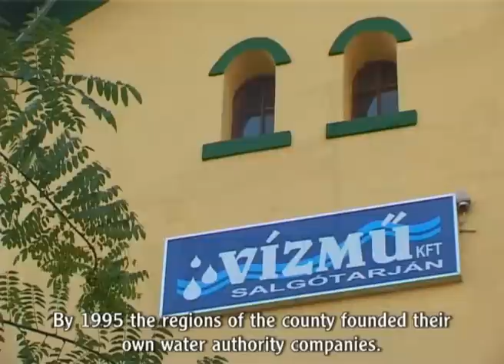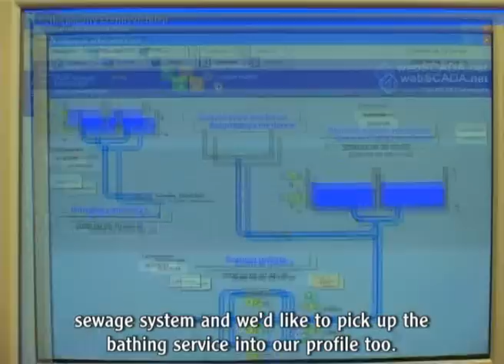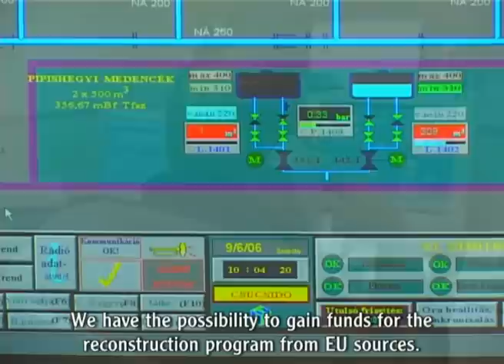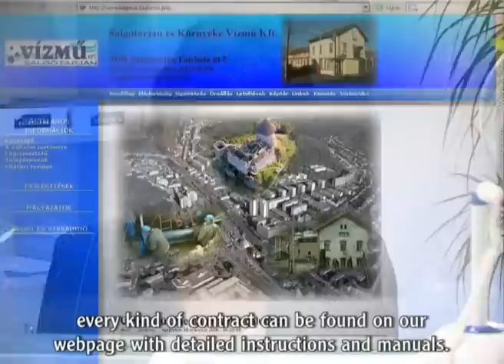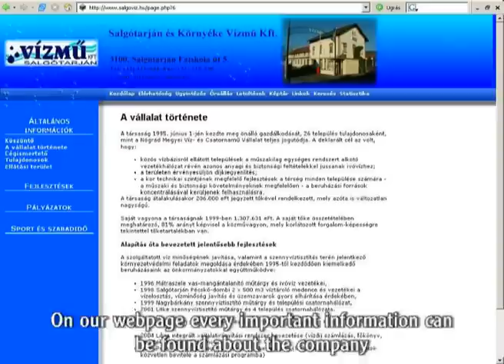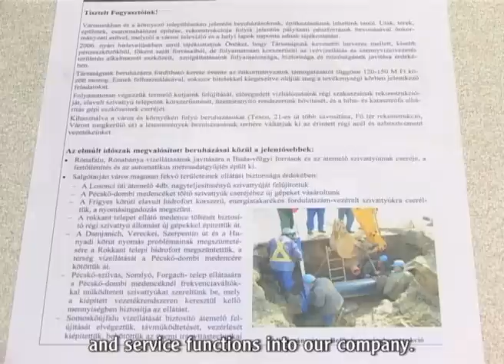Salgótarján és Környéke Vízmű Kft.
Vízszolgáltatás, Szennyvíztisztítás És Elvezetés